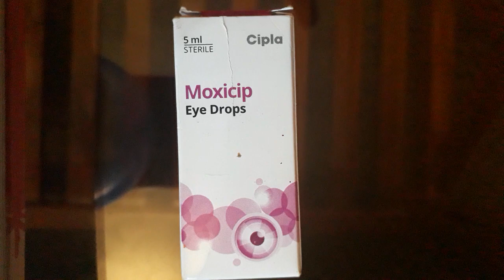Moxicip eye drop | uses | how to use | how it works | advise and precautions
Viewers are subjected to use these information on their own risk.This channel doesn't take any responsibility for any harm,side effects,illnesses or any health problems caused due to the use of our content or anything related to this.

Best sellers

Industrial and scientific

Baby products

health and personal care